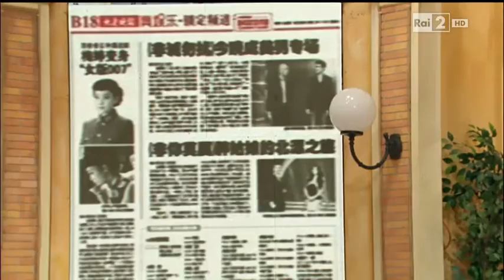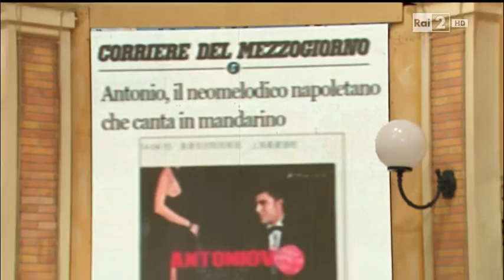ANTONIO VORIA 东哥 MAGALLI RAI2 I Fatti Vostri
Interview and Live Performing a Famous Chinese Song
对你爱不完  郭富城